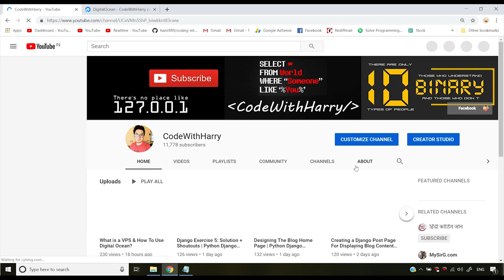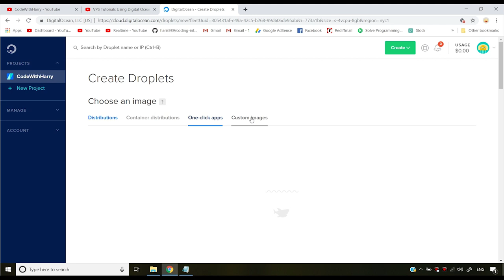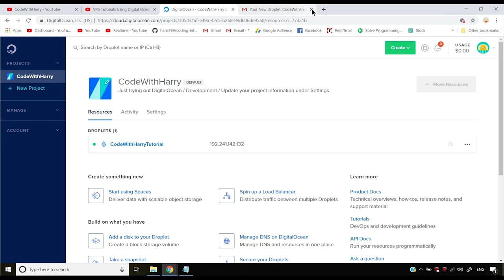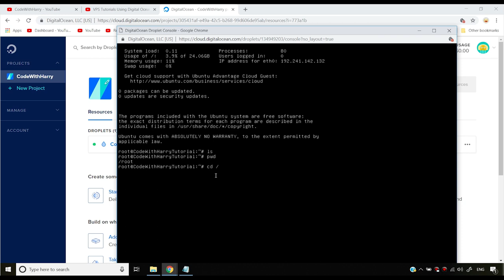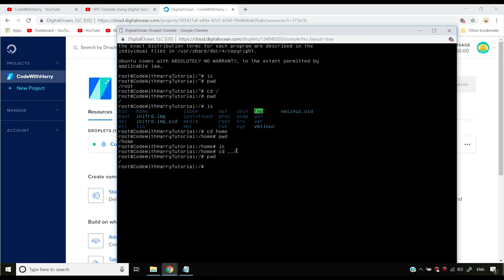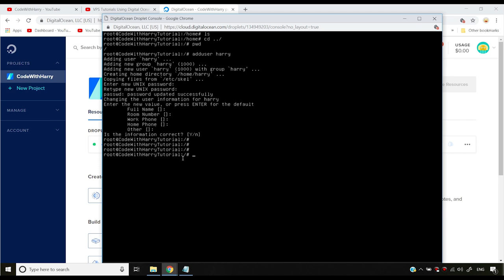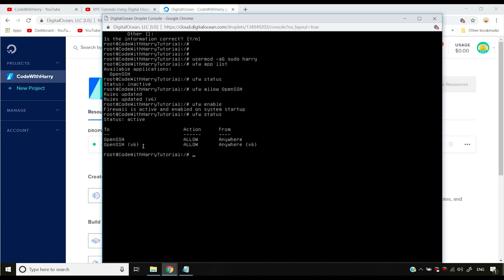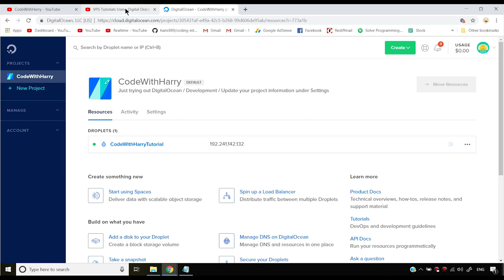Initial Server Setup Using Digital Ocean On Ubuntu 18 VPS | Creating A Droplet + Sudo User